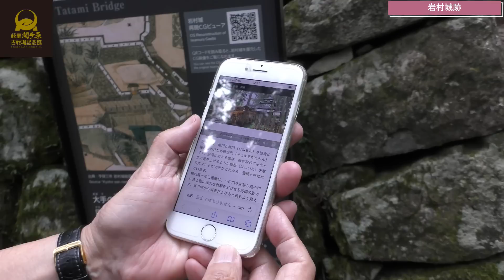【岐阜関ケ原古戦場記念館】古戦場史跡紹介26 岩村城跡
「女城主の城」として有名な岩村城は、公益財団法人日本城郭協会が選定した「日本100名城」にも入っています。

戦国時代の岩村城は、武田信玄・織田信長・徳川家康ら武将たちの争奪の舞台となった城です。武田信玄の家臣秋山虎繁の猛攻を受けた際、信長の叔母だった女性が城を守ったということで「女城主の城」として知られています。

関ケ原の戦いのころ、岩村城の城主だったのは苗木城のところでも名前が出た田丸直昌（ただまさ・なおまさ　とも）でした。
慶長5年（1600）7月の会津上杉攻めに従軍して小山まで行っていたところ、小山評定のとき、石田三成に恩があったため西軍に属しました。
関ケ原の戦い後、岩村城はどうなったのかについても城跡でお話しします。